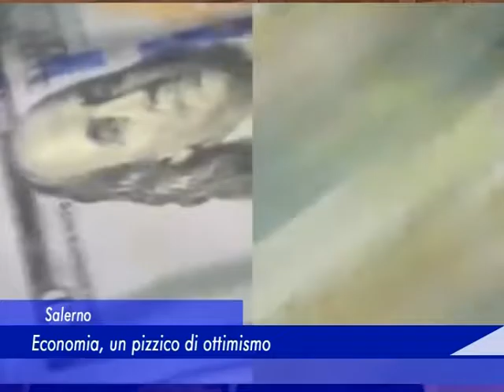maccauro confindustria 27 settembre